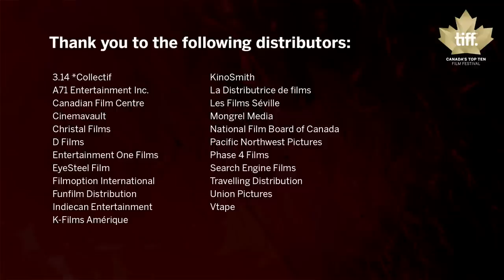Canada's Top Ten Film Festival Announcement | 2014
The Canada's Top Ten Film Festival celebrates and promotes contemporary Canadian cinema, and is intended to raise public awareness of Canadian achievements in film. Join us in January 2015 for the 14th annual Canada’s Top Ten Film Festival. Selections will be announced in early December.